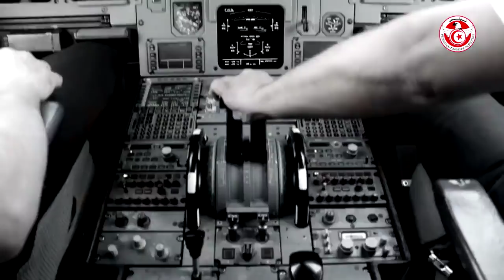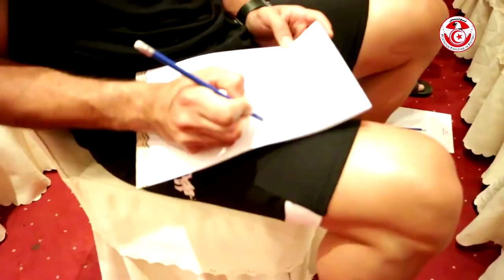CAN 2019 - Les Aigles débarquent en Egypte